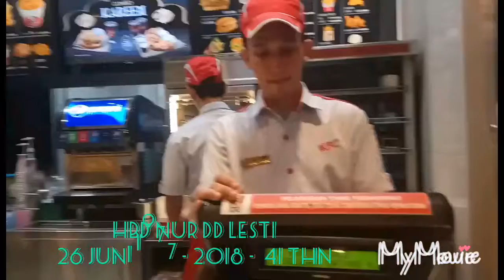HBD NUR DD LESTI SUNTER DANAU LIPUTAN VJ CHACHA ROMEO.